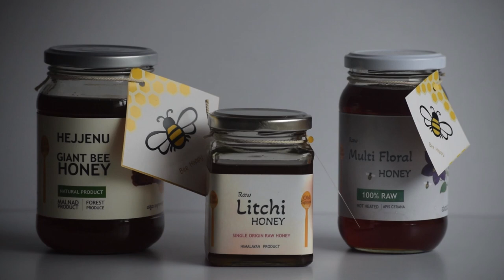Old Spoon | Honey from the forests of western ghats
to buy pure honey crom the forests of western ghats.